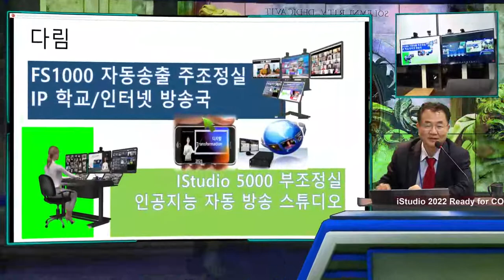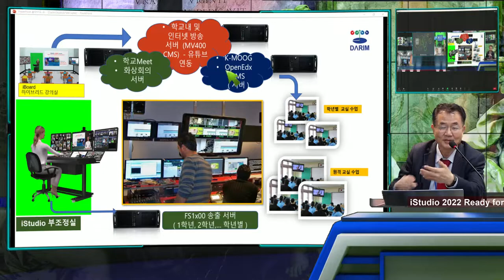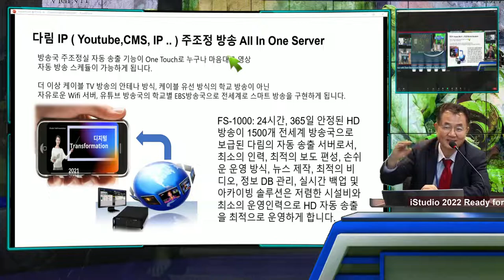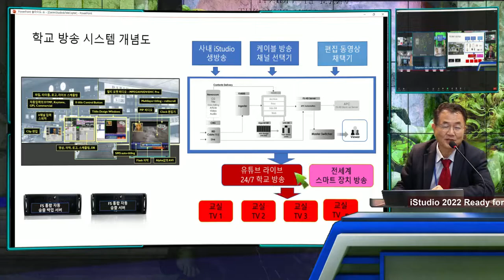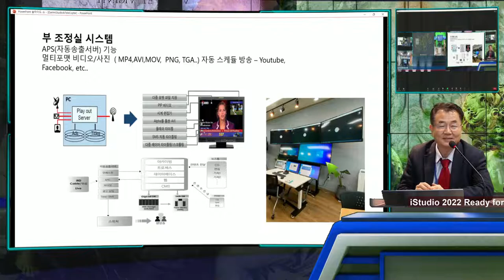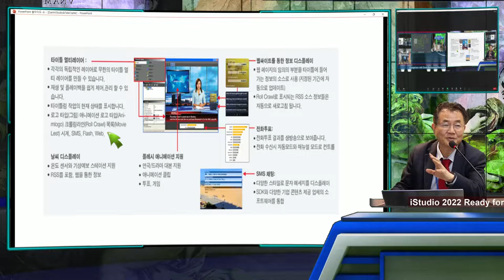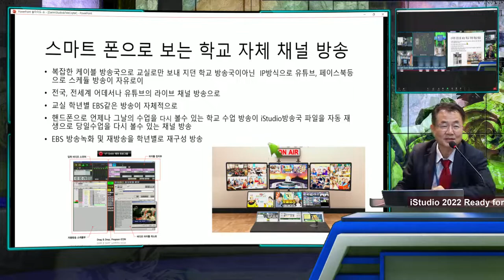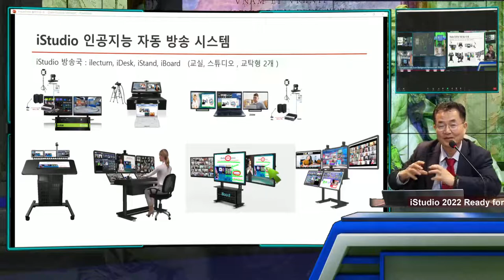학교 방송 솔류션 출시됩니다.